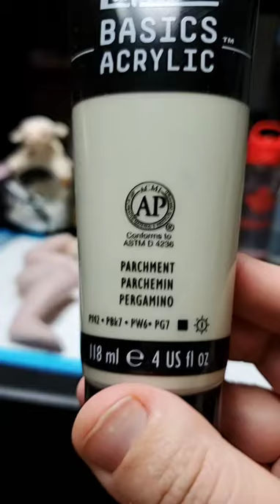Creasing with powders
New changes on how I make my reborns